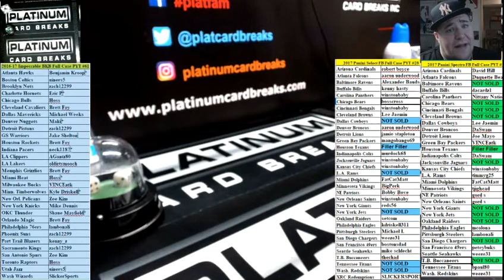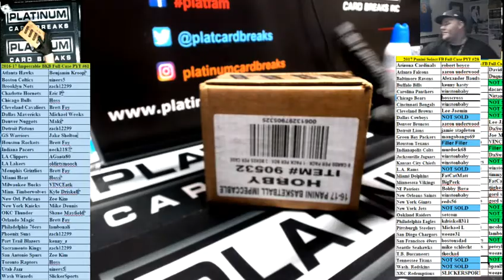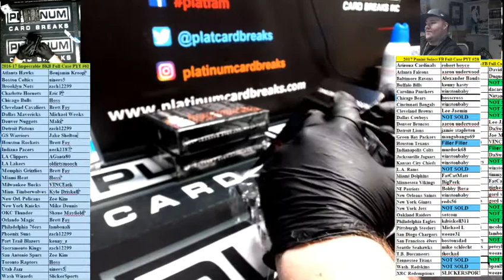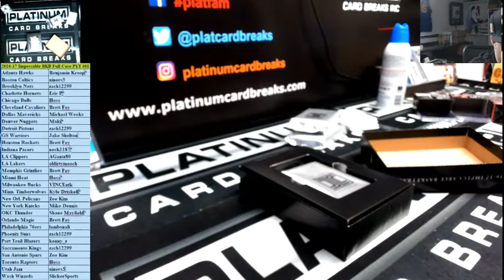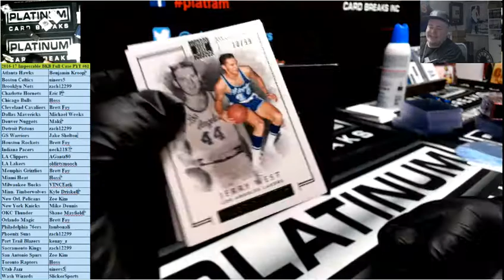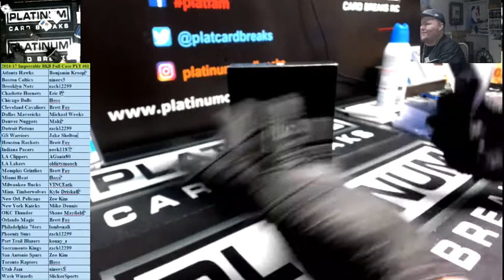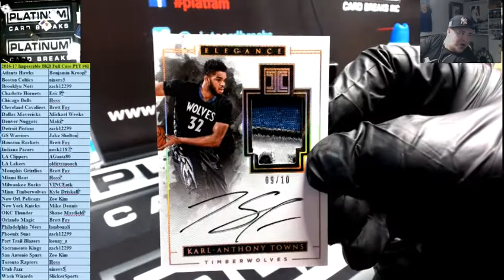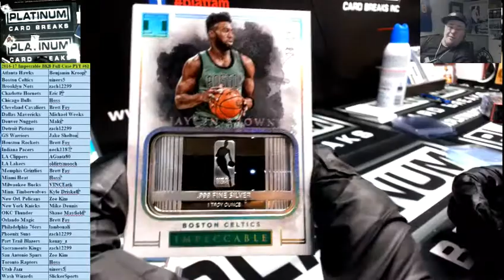2017 impeccable Basketball Pyt #61